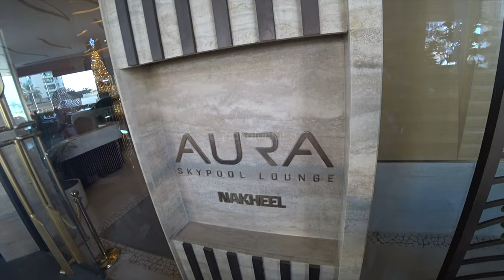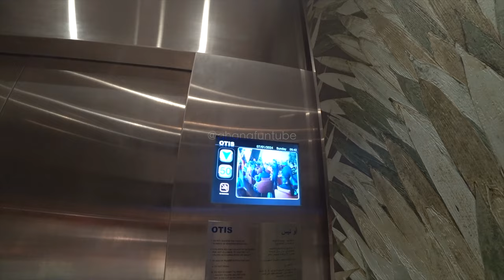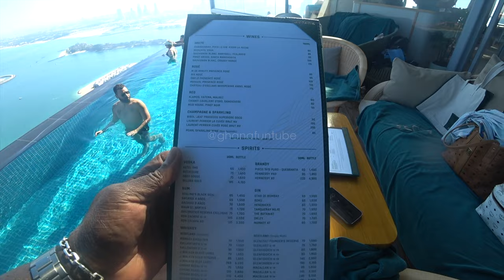Aura SkyPool Dubai Lounge | This is the world’s highest 360° infinity Pool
Aura SkyPool Dubai Lounge | This is the world’s highest 360° infinity Pool: High up in the sky, AURA SkyPool in Dubai(The Palm Tower)takes the crown as the planet's loftiest 360-degree infinity pool, dangling proudly at 200 meters above ground. From this elevated perch, soak in breathtaking vistas of Dubai's iconic skyline, the mesmerizing Palm Jumeirah, and the sparkling expanse of the Arabian Gulf.
A visit to AURA promises a unique and sensational experience that tantalizes all your senses. It's an absolute must-visit destination to grasp the true essence of Dubai from a whole new perspective.
Address:
The Palm Tower, 50th Floor,
Palm Jumeirah,
Dubai, UAE
Chapters:
0:00 Intro
0:19 Outside Aura (SUSHISAMBA Dubai)
0:43 Aura Check-In Desk
1:19 Inside Aura (50th Floor)
1:50 Full Aura Skypool Tour
4:01 Swiming Inhighest 360° infinity Pool
5:08 View of JBR Beach
6:56 Atlantic The Palm and Atlantic The Royal
7:59 The view 360° infinity Pool
8:45 Aura Cabana's
9:25 View of West Beach
10:22 Atlantic The Palm
13:17 Burj Al Arab
13:46 Timelapse Atlantic The Royal